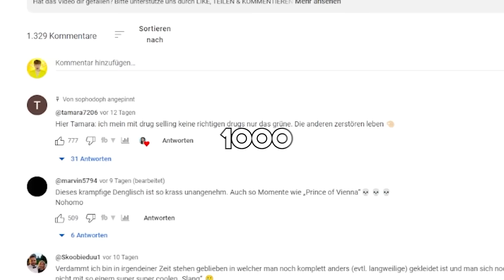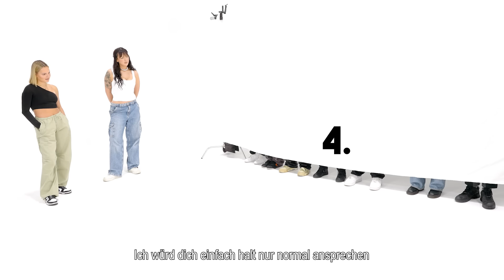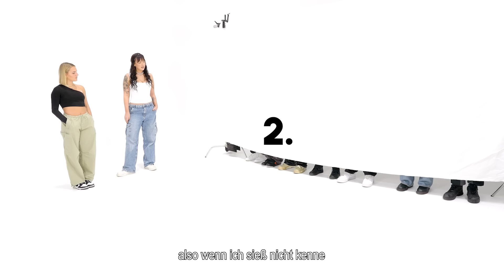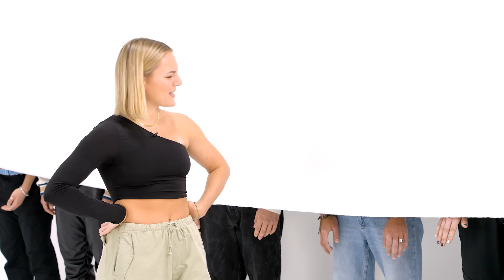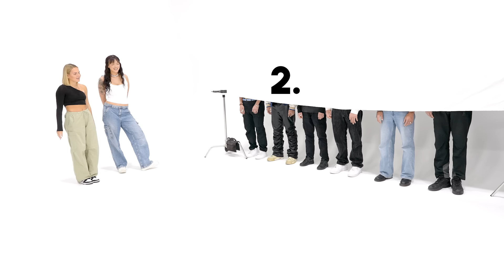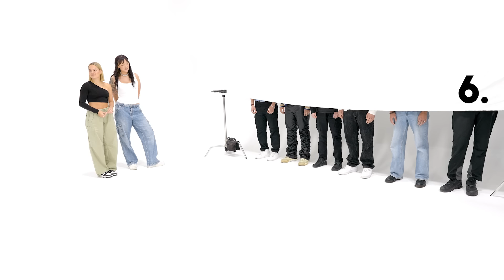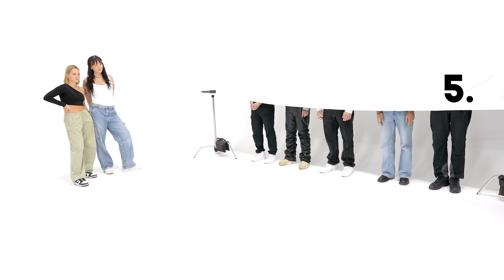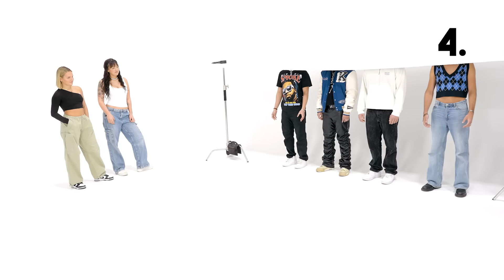7 JUNGS BLIND DATEN NACH OUTFIT MIT SANDRA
(dann seid ihr vielleicht bei der nächsten Folge dabei)

Sandra datet 7 Jungs/Boys/Männer aufgrund ihrer Outfits blind!

Hat das Video dir gefallen? Bitte unterstütze uns durch LIKE, TEILEN & KOMMENTIEREN

Sandra 's YouTube: @sandrahesch

Mach nächstes mal mit!

Für geschäftliche Anfragen: Bitte senden Sie uns eine E-Mail an

FOLGE DEN BOYS!

KANDITAT 6 & 7
*Diese möchten ihr Instagram nicht verlinkt haben

...AUF DIESEN LINK KLICKEN